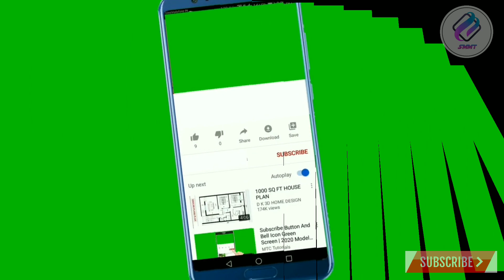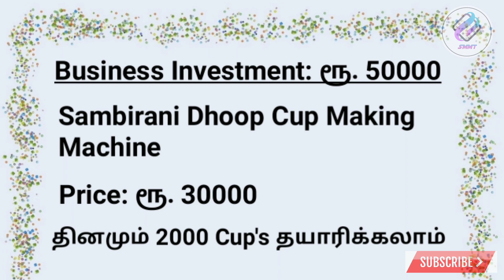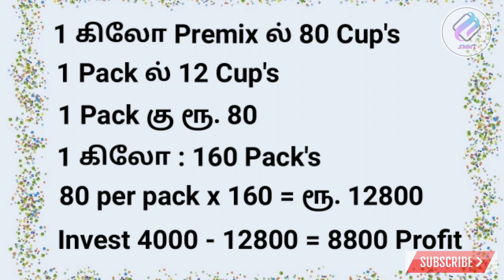Business ideas / small business ideas in tamil / Speedy make money tamil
Business ideas / small business ideas in tamil

In this video I had covered a profitable idea in India which you can start from home and Start as small scale industry in anywhere india, This new business idea is a low investment and high profitable business, this business is for woman too, This business recognize as small scale business idea in India,